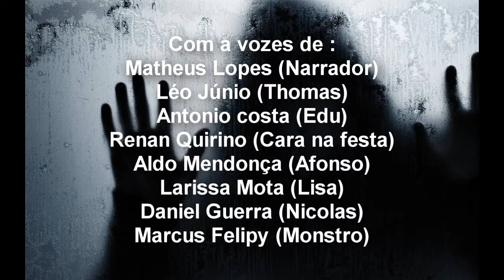AudioTrailer - Uma Festa Do caralho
Thomas e seu amigo vao curtir uma festa numa mansao como dois adolescentes comuns costumam fazer, porem algo dá muito errado e agora os dois vao precisar entender o que acontece nessa mansão se quiserem sair com vida de lá.

com as vozes de:

Matheus Lopes (Narrador)
Antonio Costa ( Edu)
Renan Quirino (Cara na festa)
Aldo Mendonça (Afonso)
Larissa Mota (Lisa)
Daniel Guerra (Nicolas)
Marcus Felipy (Monstro Pé Redondo)